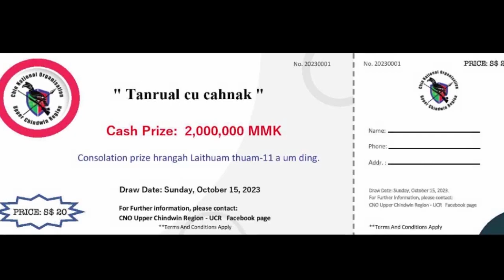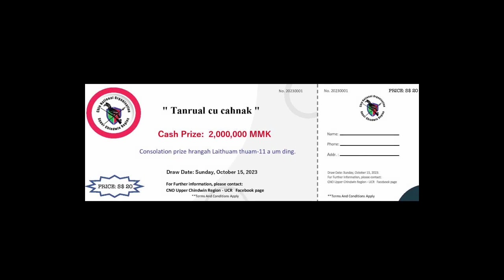August 5 zaan(Manipur palik pawl ih ralthuam tampi an ruk sak, KNDF in thla 1 sungah SAC 84 an that)